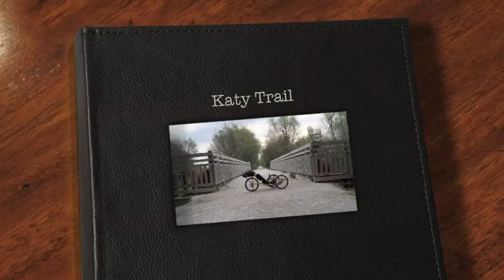Katy Trail-ozarksbiketrails.com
My trip on the Katy. Please visit ozarksbiketrails.com